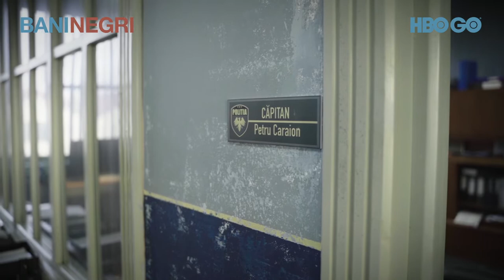Tuff Money (2020) Character Profile: "The Captain"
Bani negri (pentru zile albe)
"The Captain" - Petru Caraion (Valeriu Andriuță)